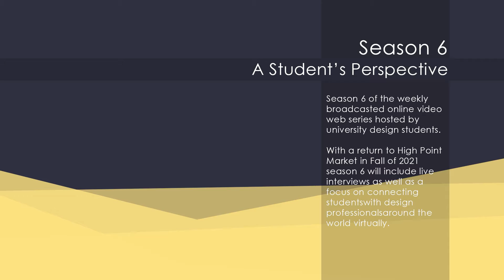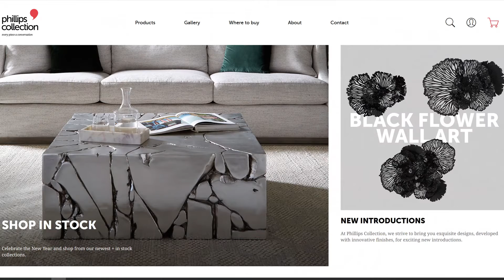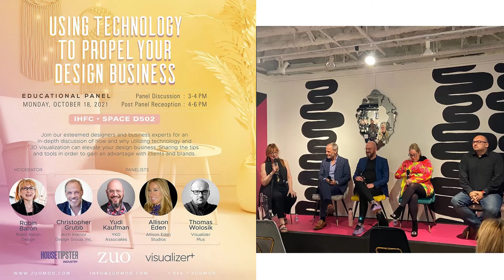Season 6 Episode 6- Serena Martin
Marketing Maven Serena Martin spoke with Katie and Vanessa live from the Phillips Collection showroom during Fall High Point Market 2021. Hear Serena speak to her love of connecting people and finding out the stories and strengths of each of her clients throughout the years has allowed her to work with some of the top brands and individuals in the home furnishings industry. Serena’s boundless drive has led her to launch her personal marketing consultancy for the home industry, 24/7 Creative Agency, as well as recently signing on to become the full-time Director of Marketing for the award winning Phillips Collection.